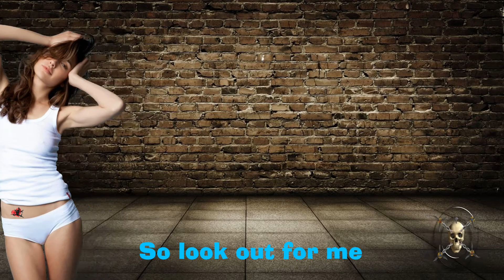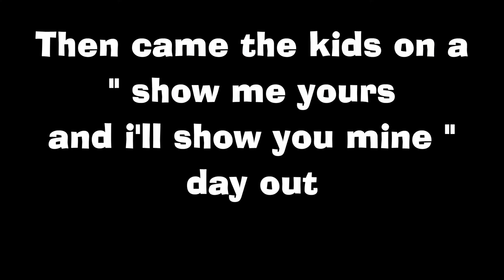108 .... Just Cruising Fpv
hi all , well i had a little fly out in a beautiful spot last week  , just to do a few tests on some things , i'm using a lot of new things all at once , so i wanted to get a feel for them all , so i just had a cruise around while listening to some tunes , and i mean a cruise around

this is my now spare quad as i've re built my other with all the latest and greatest so today is a different camera and lens, different goggles , furious true D and new panties the video is more about the song and the scenery than the flying as i'm doing jack , but it saves me storing it on my pc eh ;-)
anyways , keep a rockin , and peace out .